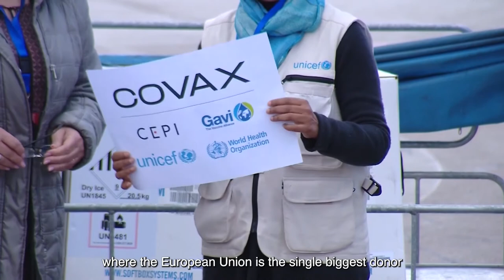Three Questions To Olivér Várhelyi, EU Commissioner for Neighbourhood and Enlargement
On 27 April 2021, Mr Olivér Várhelyi, EU Commissioner for Neighbourhood and Enlargement, visited the College of Europe in Natolin.

On this occasion, we interviewed the Commissioner in the framework of our “Three Questions To” interview series. The answers covered the action of the European Commission concerning COVID-19 vaccines delivery to the Western Balkans and the Eastern Partnership, the political situation in Belarus, as well as the importance of European studies.